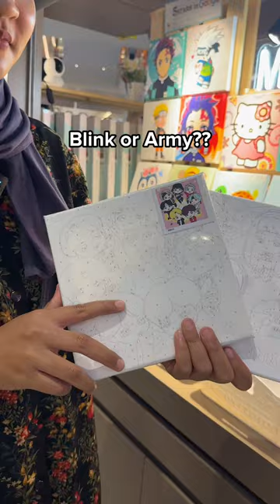Blackpink or BTS? | MeTime Art - Paint By Numbers Malaysia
Blackpink or BTS? Why choose when you can have both! 🙌🏻

Calling all Blinks and ARMYs! If you're a fan of Blackpink and BTS, this is your sign to dive into the world of painting by numbers and bring your favorite idols to life on canvas. 💗

Whether you're a devoted Blink, a passionate ARMY, or proudly identify as both, painting by numbers is a fantastic way to channel your fandom into a creative outlet. So grab your brushes, select your favorite Blackpink or BTS design, and let the colors dance across the canvas. Happy painting! ✨

📍MeTime Art, Pavilion Bukit Jalil
☁️10am - 10pm
🎪Level 1, PCA1.09

MeTime Art is the #1 supplier and wholesaler of Paint by Number Canvas DIY Oil Paintings in Malaysia. 🇲🇾 Our products include Paint By Numbers Kits for Adults and Kids. Whether you're a pro painter or an amateur, our Paint by Numbers is ideal for everyone who enjoys challenges.

Paint with MeTimeArt now 🌻